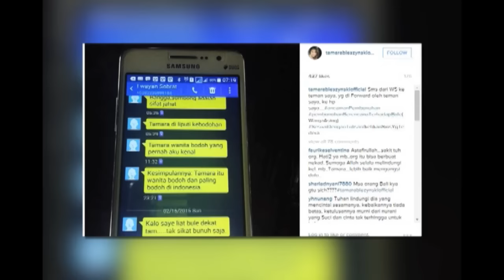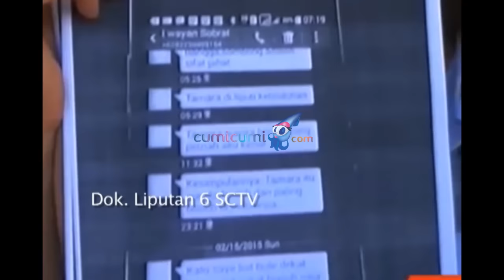Orang Suruhan Wayan Datangi Kediaman Tamara - WasWas 28 April 2016